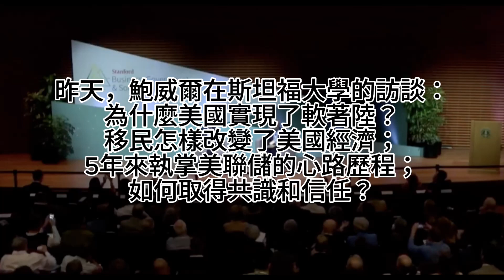（接近完美中英文字幕）最新 鮑威爾斯坦福訪談：美國為什麼可以軟著陸？移民的影響？AI？怎樣建造共識？領導力